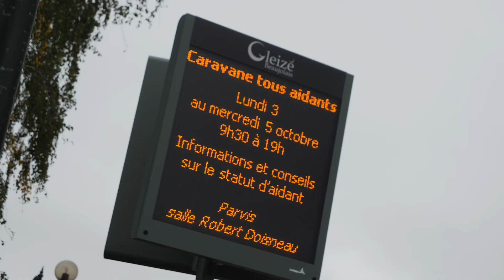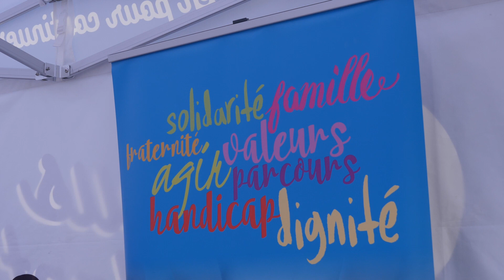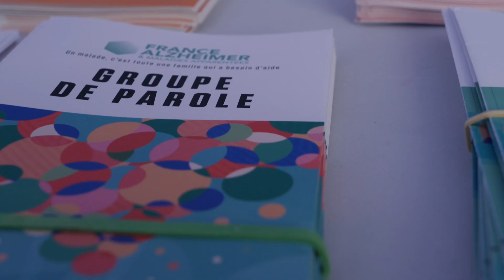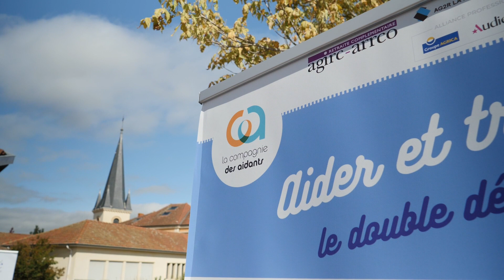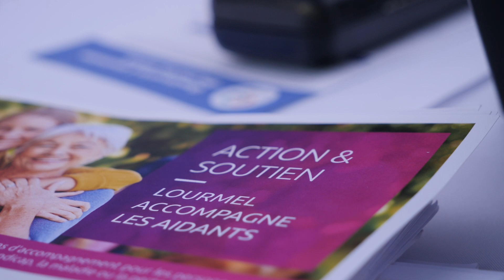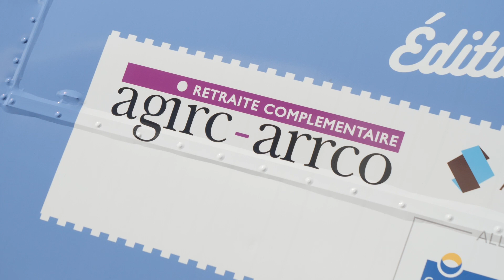La caravane "Tous Aidants" - Gleizé - Octobre 2022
Retrouvez les moments forts de l'étape de la caravane "Tous Aidants" sur le Parvis de la salle Robert Doisneau à Gleizé du 03 au 05 Octobre 2022. Une étape réalisée avec le soutien de l'AGIRC-ARRCO.